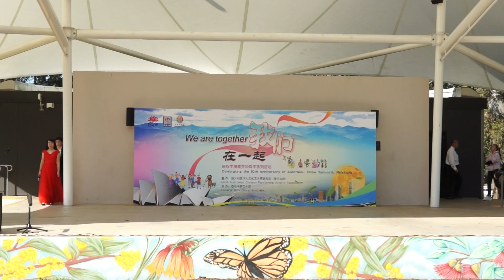二重唱《守望相助》_ 阳光演艺_ We Are Together《我们在一起》庆祝中澳建交五十周年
二重唱《守望相助》_ We Are Together《我们在一起》庆祝中澳建交五十周年
团长：彭炎  演唱：彭炎 景雷   华星阳光演艺机构